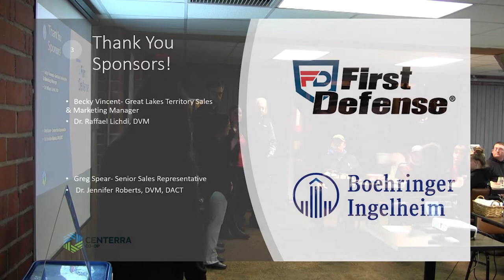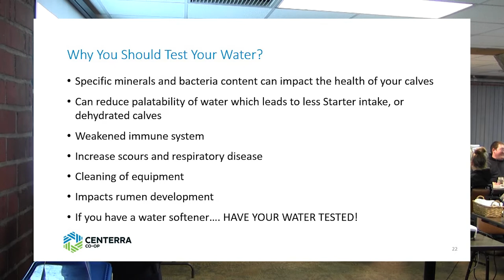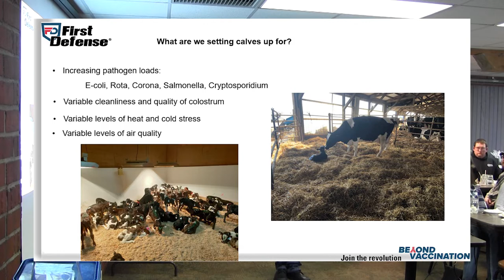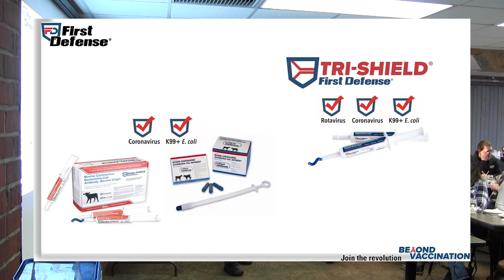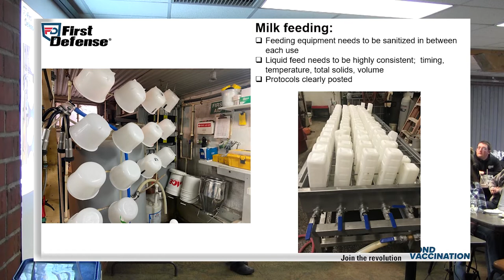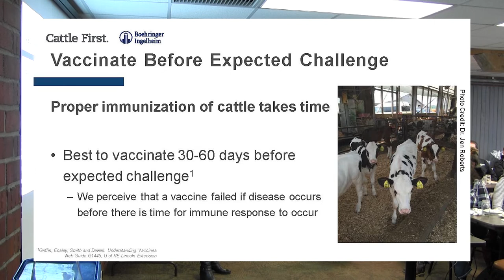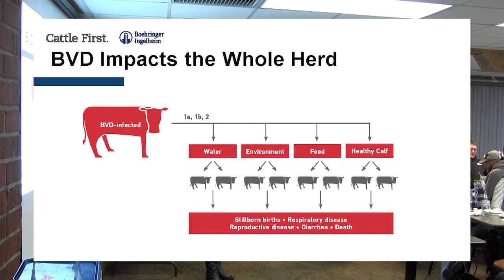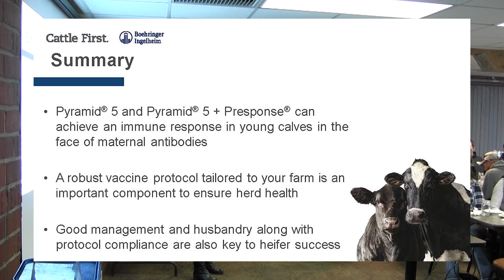2022 Winter Calf Meeting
This video features Centerra Co-Op Calf & Heifer Specialist, Jeneva Auble, who discusses some best practices for running a productive calf operation. Session 1 is conducted by Dr. Raffael Lichdi, DVM, of Immucell  First Defense and explains how setting calves up for success starts in maternity. Session 2 is presented by Dr. Jennifer Roberts, DVM, DACT, and addresses investing in the future of your herd through vaccination.